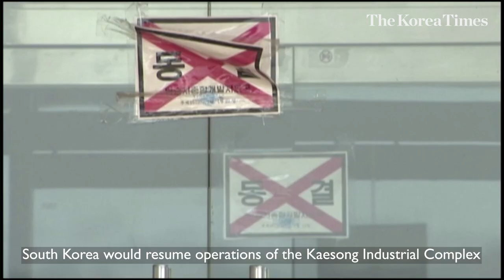What's driving Kim Jong-un's erratic behavior?: N.Korea expert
North Korean leader Kim Jong-un has proven himself to be the most difficult person to trust.

On June 16, the North has once again surprised us by blowing up the 15 million dollars worth joint liaison office (South Korea's property, of course) in Kaesong, saying they are very unhappy with anti-Pyeongyang leaflets being sent across the border.

In this video, North Korea expert Moon Sung-mook, a senior researcher at the Korea Research Institute for National Strategy tells us:

1) An overview of the recent series of aggressive actions taken by the North,

2) Why Kim Jong-un is so upset at the moment,

3) Why Kim's diplomacy failed,

4) What are North Korea's calculations

5) Why is North Korea saying the South has 'sinned'

6) Why can't North Korea attack us?

7) What stance should South Korea take?